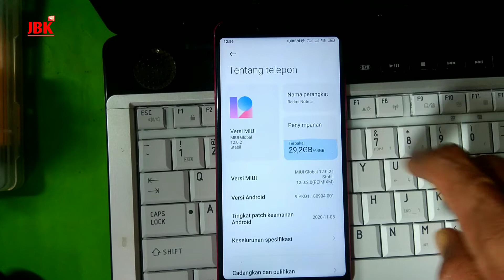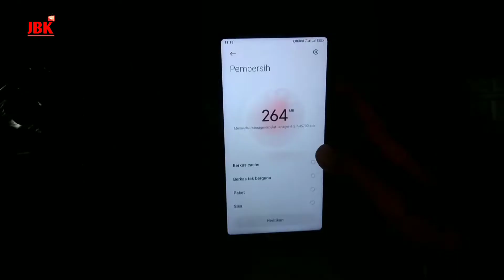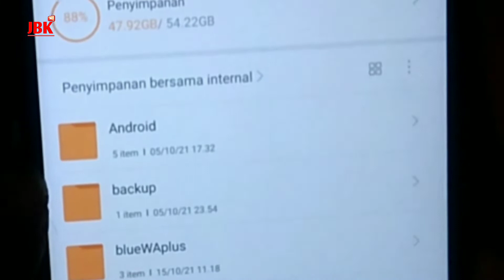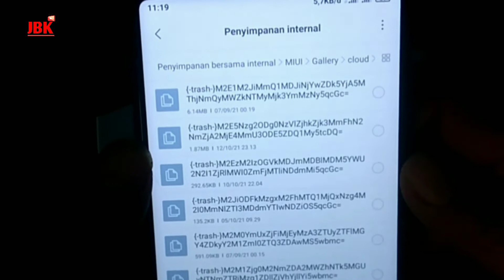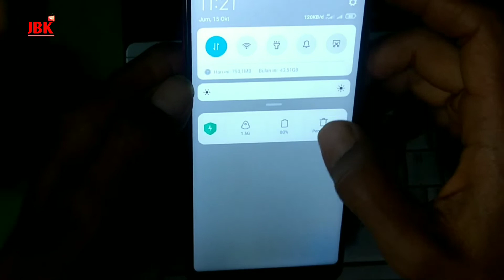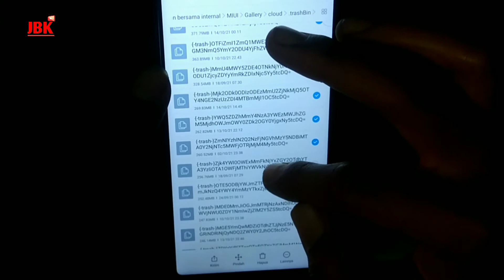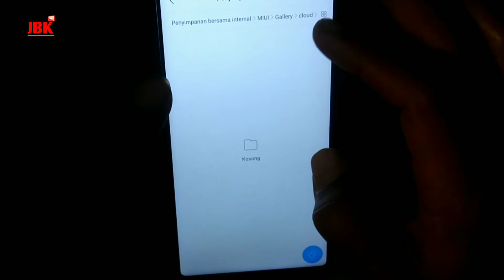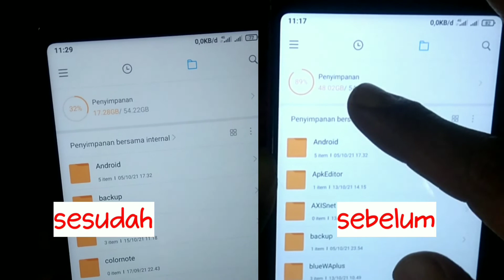Bug MIUI 12.0.2 Xiaomi Redmi Note 5 Pro Whyred ~ memori hp penuh tapi tidak ada file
Memori internal penuh begini cara atasinya.

Kali ini saya mau share info BUG MIUI 12.0.2 di Xiaomi Redmi Note 5 Pro yaitu memori penuh tapi tidak ada file, kalau kalian mengalami kasus yang sama silahkan simak videonya,

mengapa memori hp cepat penuh padahal aplikasi sedikit?
memori internal penuh padahal masih kosong?
menurut video ini itu karena adanya sistem Trash, itulah yang menyebabkan dan menjadi penyebab memori hp cepat penuh.

harusnya sistem trash kalau bekerja baik maka akan menguntungkan kita karena bisa merestore file yang tidak sengaja terhapus.

untuk device lain apakah sama ?
ya coba aja di cek, ok sob?

👉simak juga
Cara install driver PC/laptop Android

- Gopay, Dana, Link Aja, QRIS

memori hp penuh tapi tidak ada file xiaomi